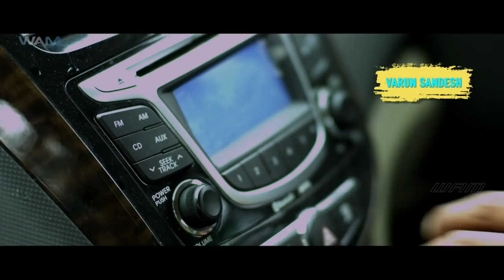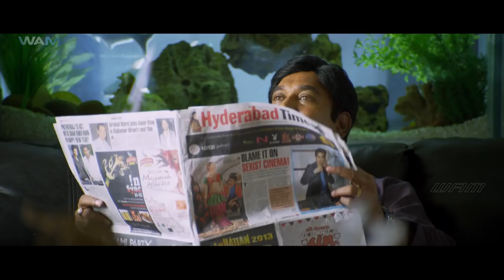BRAVO 2 Full Movie Dubbed In Hindi | Varun Sandesh, Haripriya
Shree, a benefactor, faces troubles in keeping his promise to marry Anjali, as he falls in love with a prostitute, Neeru. How will Shree tackle this hardship?